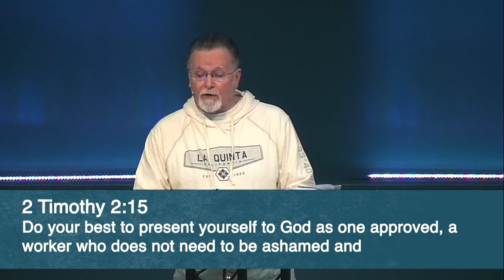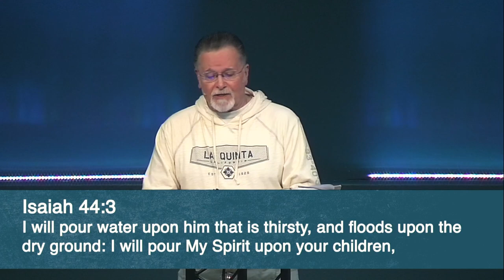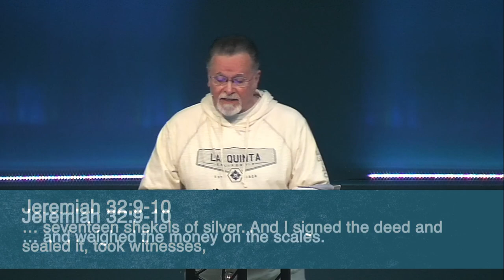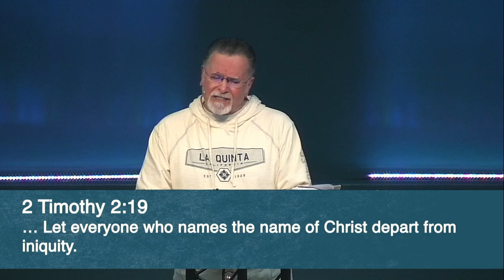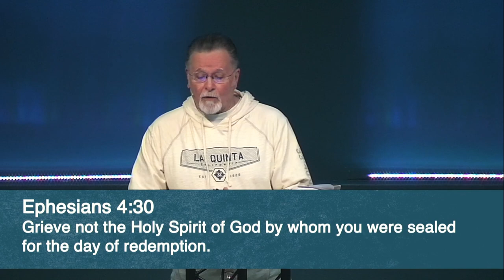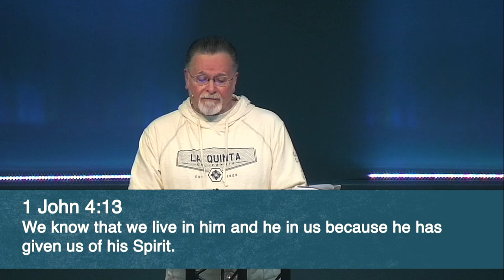Ephesians 1:13-14 | Sealed By The Spirit | 1.19.2022